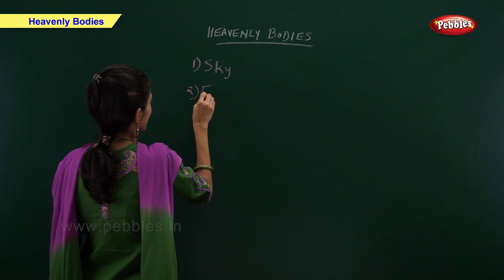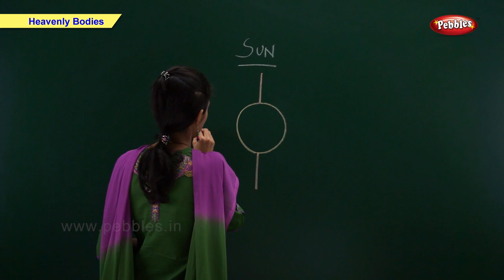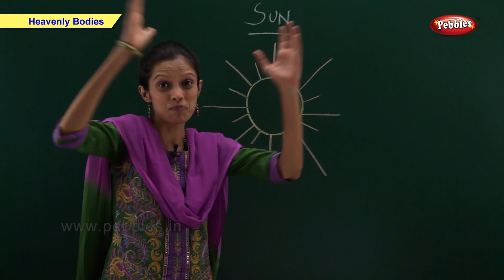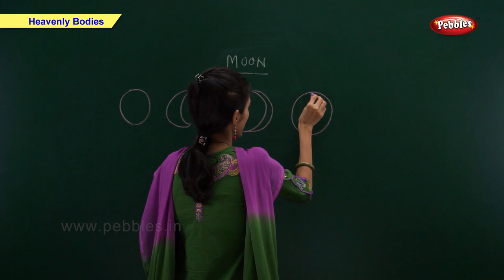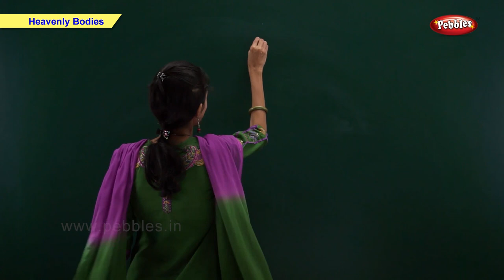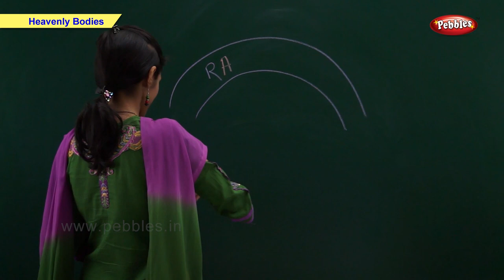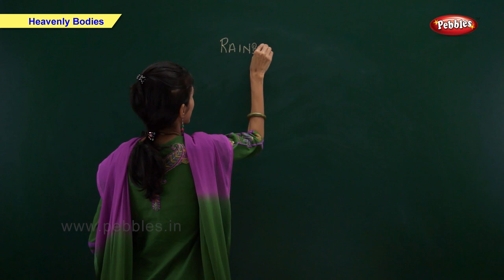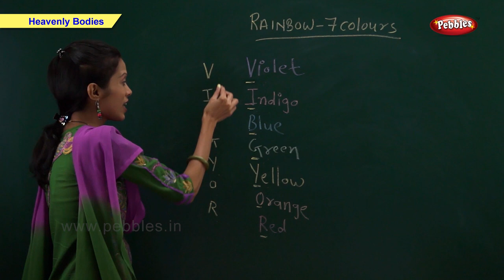Learn Heavenly Bodies For Children | Science Basics For Kids | Science For Class 1